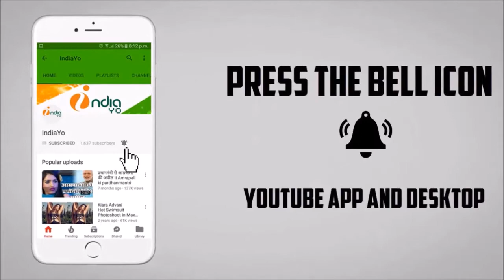खेसारी लाल यादव पर फिर से मुक़दमा दर्ज, फिर से जेल जाना पड़ेगा खेसारी को - Khesari Lal Jail News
खेसारी लाल यादव पर फिर से मुक़दमा दर्ज, फिर से जेल जाना पड़ेगा खेसारी को - Khesari Lal Fir News